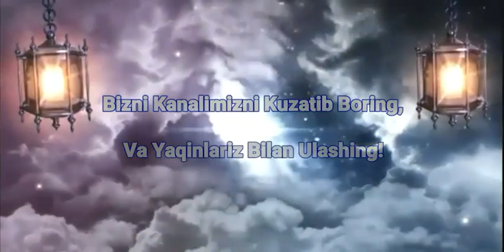11-Dars. Oshkora Da'vat | Safo Tog'ida | Valid ibn Mug'iyra Qissasi | Ustoz Abu Hanifa